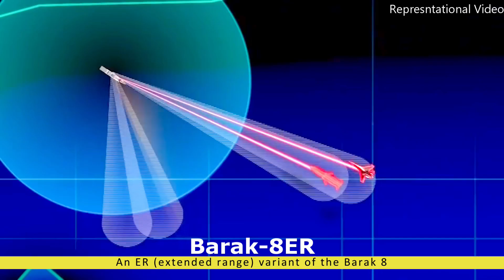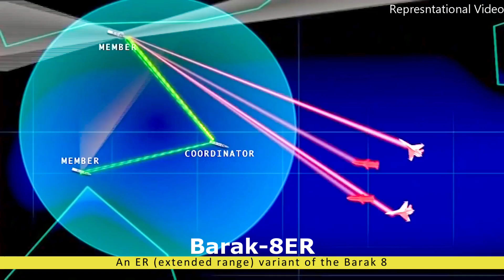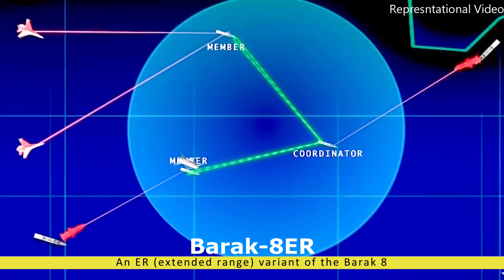IAI completes live-fire tests of 150km-range Barak air defense system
Israel Aerospace Industries (IAI) on Monday completed a series of successful live-fire tests of the
Barak air defense system. The tests were carried out to evaluate the system’s capability to deal with
a range of scenarios and threats, including the interception of a ballistic target by the Barak ER
INTERCEPTOR OR BARAK extended range interceptor.
Hello and welcome back to your own channel Indian defense analysis where we bring to you all the
latest developments in defense sector.
The Barak ER missiles are, part of the Barak family of interceptors developed by Israel Aerospace
Industries IAI, is capable of intercepting ballistic and non-ballistic threats at a range of 150
kilometers. The extended range is made possible in part by adjusting the interceptor and the missile
system&#39;s MMR radar to a 150 km range.
The vertically-launched missile includes a booster, a dual-pulse rocket motor, and an advanced
radar homing seeker.
India is also using Barak 8 missile system which is in service since 2016 and has a range of 100 km.
The newly developed Barak ER missile has been offered to India, but it is not clear that India will buy
Barak ER or DRDO will develop its own extended range variant of indigenously developed missiles.
As if today USA so far has clear stand on purchase of s-400 air defense system. And it is clear that if
India will procure the s-400 system from Russia, CATSA- a soft or hard sanction can be imposed on
India considering the US-India ties. To avoid this situation Barak ER could be game changer for the
air defense system of India. Considering the fact that current Barak 8 missiles can counter any aerial
threats like drones, ballistic missiles, cruise missile,fighter jets, etc. Barak ER will be more deadly
than its previous versions with lots of modification in propulsion system and IR seekers. Currently
Barak ER is in series of testing and trails and it will take it some time to come in full production.

Boaz Levy, Israel Aerospace Industries IAI president and CEO, said that The evolution of airborne
threats across the globe, combined with geopolitical changes, requires an advanced, agile, and
versatile air defense system. The Barak system was operationally proven against countless threats,
including some of the most challenging ones today. The trial series we completed today enhances
the proven capabilities against wider range of threats. The successful trial further demonstrates the
robustness of the Barak system&#39;s based on IAI&#39;s innovation, technological capabilities and decades
of experience in developing air defense systems. The combination of several interceptors in a unified
launcher and the inherent modularity of the Barak system provide an optimal response for the future
battlefield, offering the forces unprecedented operational agility and flexibility.